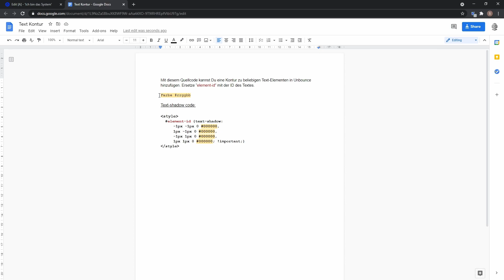Quick Tipp Freitag - Text KONTUR mit CSS in Unbounce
Spare mit unserem Link 20% in den ersten drei Monaten und teste für 14 Tage kostenlos.
Spare 20% im ganzen ersten Jahr, bei Jährlicher Zahlung!

In diesem kurzen Video Tutorial zeigen wir Dir wie Du zu einem Text eine Kontur hinzufügst. Diese Methode ist auch kompatibel mit Firefox und IE!